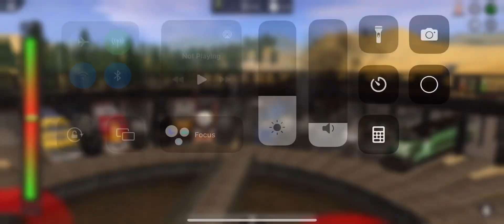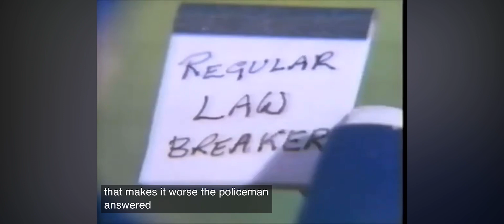The Orbrium Railroad Series Epi 26:Zach(Strasburg 89)Breaks the Rules Orbrium Version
Here’s the Timestamps of Zach(Strasburg 89)Breaks the Rules
0:00 Intro
0:35 Zach(Strasburg 89)’s Branch Line
0:54 Zach(Strasburg 89)meets the New Policeman
1:42 The Policeman Writes Zach(Strasburg 89)a Ticket for Regular Lawbreaking
2:19 Mr Hamilton’s Breakfast Gets Interrupted
2:42 Argument at the Station
3:14 Zach(Strasburg 89)Reminds Mr Hamilton About Jason(TVRM 610)
4:02 Jason(TVRM 610)Arrives
4:31 Jason(TVRM 610)Scares the Policeman
4:52 Jason(TVRM 610)and Zach(Strasburg 89)are Firm Friends
5:12 Outro

(Note:This took place in 1953 when Jason(TVRM 610)Arrived

Whistles:Strasburg 89 Whistle by @VirginianRailwayProductions
PRR 1223 Whistle by @Super Foxy Railway Productions
And ATSF 6 Chime by @lovetoseesteam

Audio:@thomasfan3458

Intro:@gardentrains

Outro:Tugs Reorcastrated@upsidenow